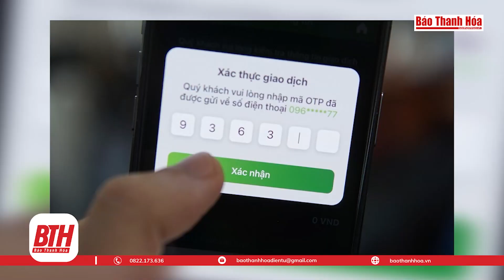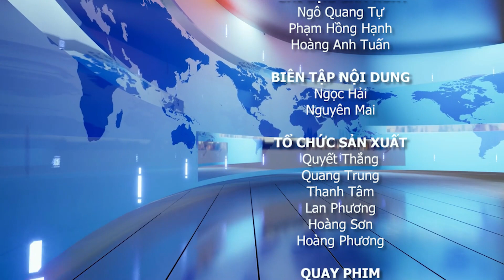B.tin 18H: Biểu dương, tôn vinh các điển hình tiên tiến trong vùng đồng bào DTTS & MN tỉnh Thanh Hóa